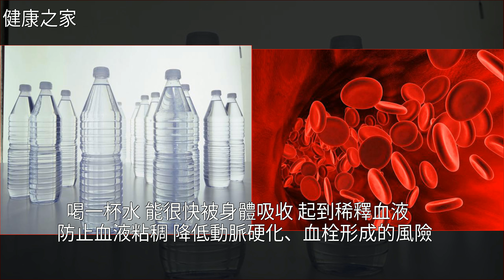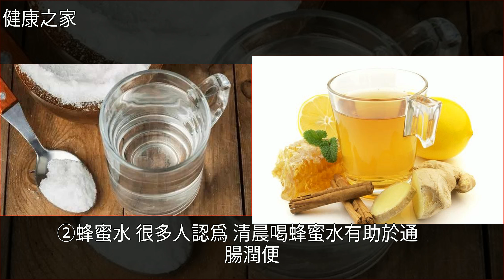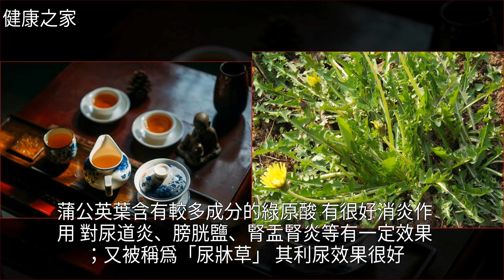伏天喝水有講究，清晨一杯水尤為重要，記住“三宜”、“四防”！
伏天喝水有講究，清晨一杯水尤為重要，記住“三宜”、“四防”！蒲公英,紅茶,便祕,高血壓,養生伏天喝水有講究，清晨一杯水尤為重要，記住“三宜”、“四防”！蒲公英 紅茶 便祕 高血壓 養生